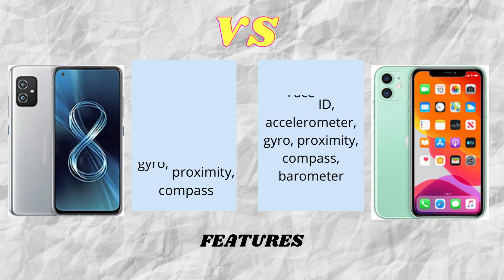Asus Zenfone 8 Vs iPhone 11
asus zenfone 8 vs iphone 11 Comparison
asus zenfone 8 vs iphone 11 specs
asus zenfone 8 vs iphone 11 camera
asus zenfone 8 vs iphone 11 pro